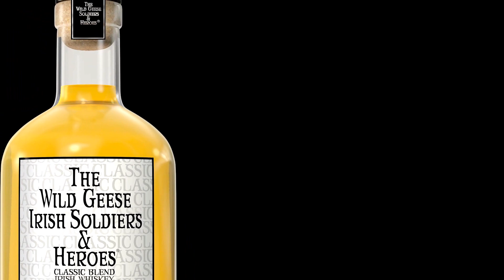USA - Cocktail guide: The Saint - The Wild Geese Soldiers & Heroes Irish Whiskey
The Wild Geese Soldiers & Heroes Whiskey Collection @ Portobello Star, Notting Hill, London

In this video, Joe Gunner from the Portobello Star guides us through making a refreshing Whiskey cocktail called The Saint.

Ingredients

50mls The Wild Geese Soldiers & Heroes Classic Blend Irish Whiskey
12.5mls Vanille De Madagascar or vanilla liqueur
75mls Apple Juice
10mls Cinnamon Syrup

Method:
Shake ingredients and strain into a tall glass full of ice, garnish with an apple fan.